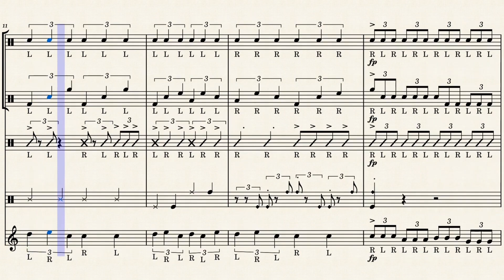Triple-Gatos | Drumline Legatos Exercise, Marching Percussion Warmup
Legatos but it uses quarter note triplets instead of eighth notes. Second time through the bass part changes.

🤠Speedy Drum Key

👕Like a Sport Only Harder Tee

➡️ 66ft of white stick tape